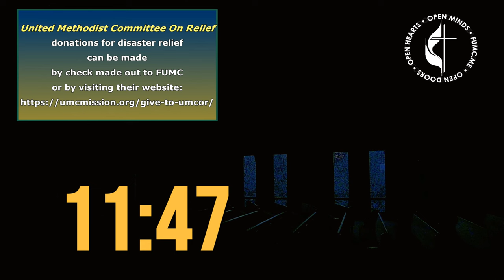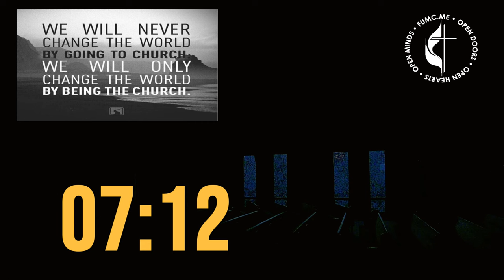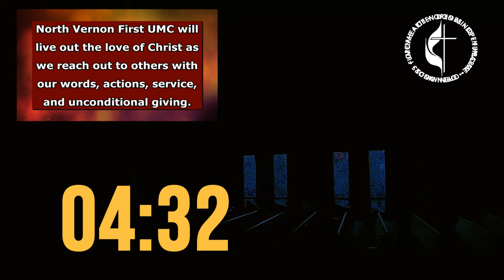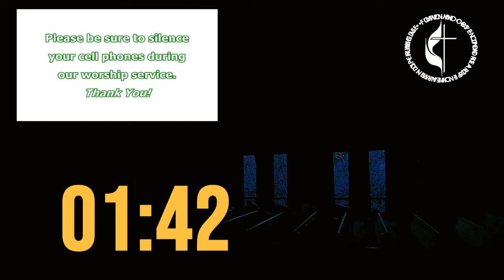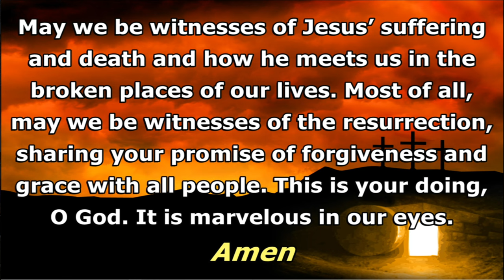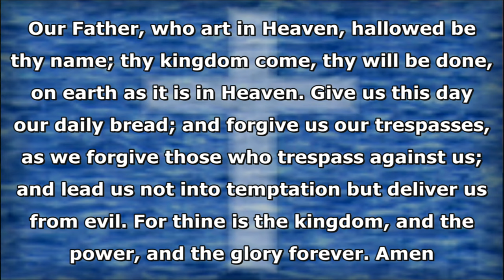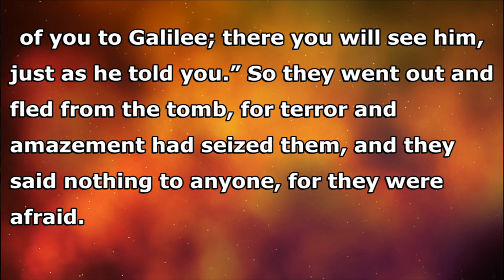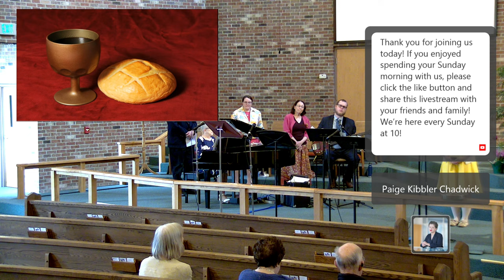Easter Sunday 2024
Live Stream from North Vernon's First United Methodist Church on West Poplar Street.